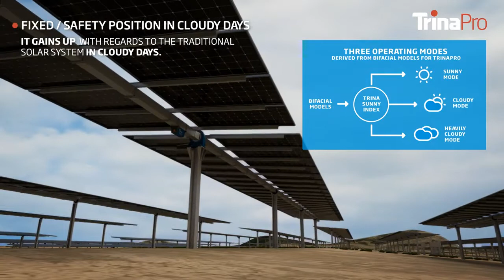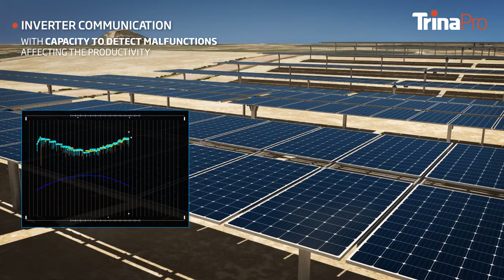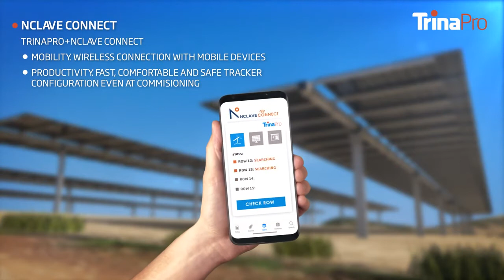TRINAPRO, SMART SOLAR SOLUTION خلايا شمسيه ذكيه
حلايا شمسيه ذكيه